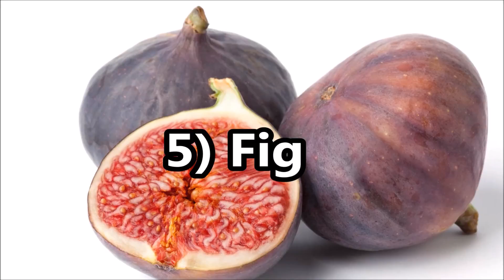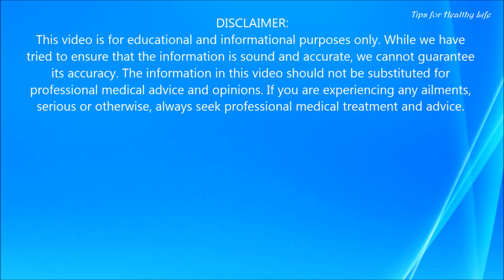Top 15 foods rich in Calcium